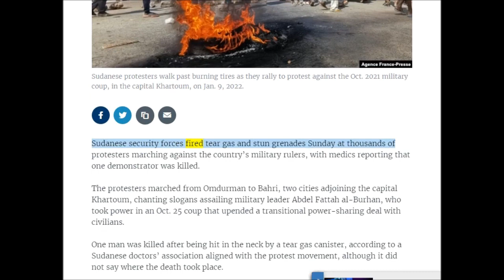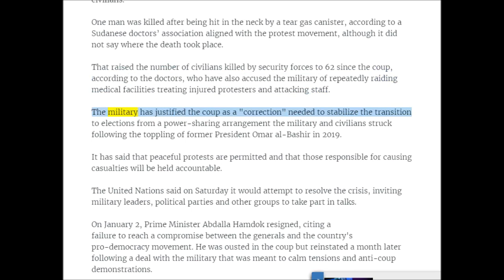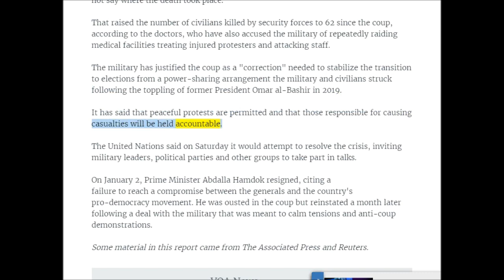英語ニュース読み上げ 20220109 Sudan Security Forces, Anti Government Protesters Clash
20211213 South Korea Announces Intent to Join Regional Free Trade Pact